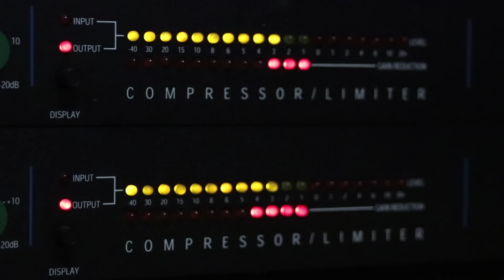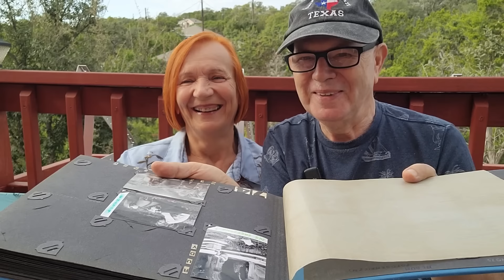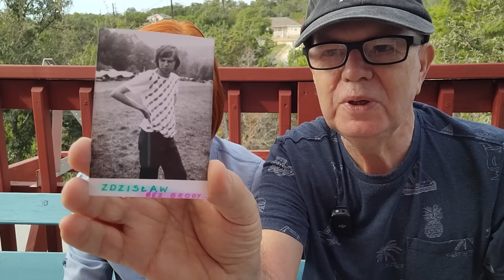Porannik Ziggy'ego -28 10 2024 - Dziś z gościem honorowym, moją Lucy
UWAGA! Z powodu różnicy w zmianie czasu przez tydzień Poranniki będą wcześniej!

Znamy się i przyjaźnimy z Lucy już 50 lat! Jesteśmy nie tylko małżeństwem, ale przede wszystkim parą przyjaciół. Opowiemy Wam dziś trochę i powspominamy, trochę intymności też, ale... Większość z nich zostawiamy tylko dla siebie :-)